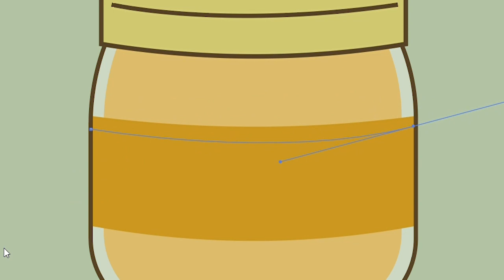【イラストメイキング】かぶのがぶ／ジャム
こんにちは。りらです。

今回は「ジャム」をテーマにしたイラストメイキング動画になります。